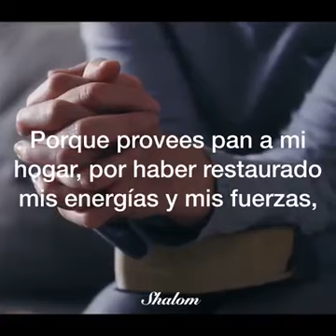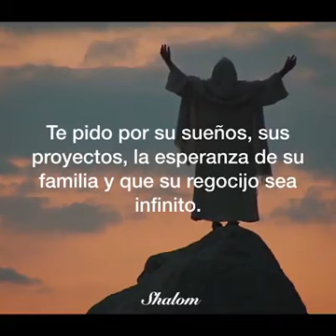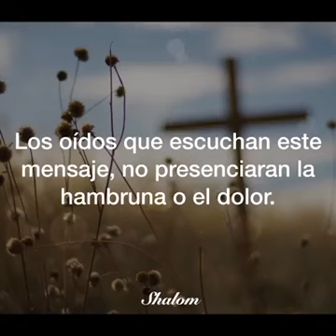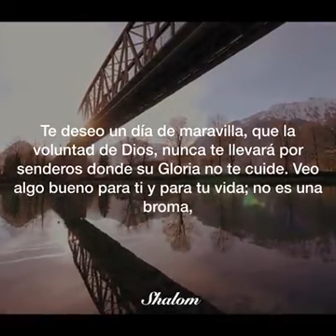3 de febrero de 2020